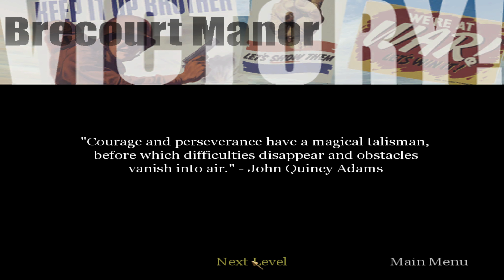Call of Duty - Mission 06 - Brecourt Manor - American Campaign (PC) 4K 60FPS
Played on PC. Settings at beginning of first mission. Captured at 4K. For best quality (bitrate) watch at highest resolution your ISP and hardware allows you.